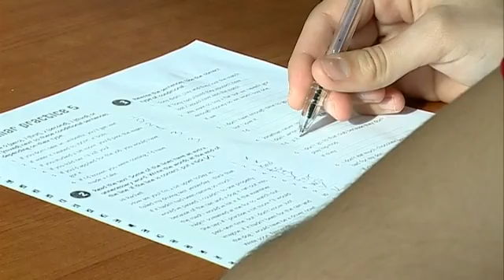Излязоха резултатите от първото класиране за училищата след 7-и клас